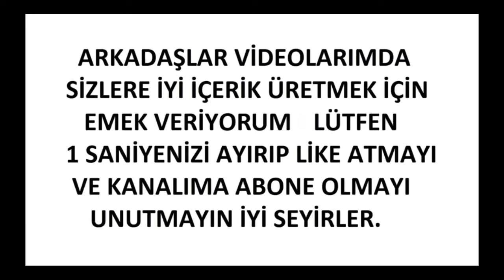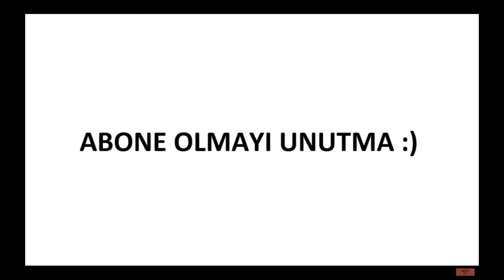Younes Belhanda Ya lili 2018